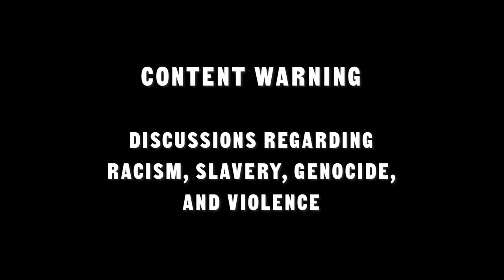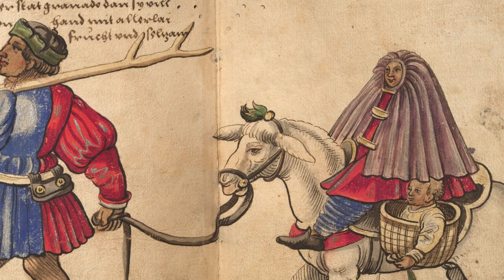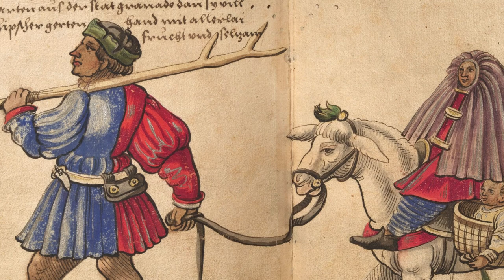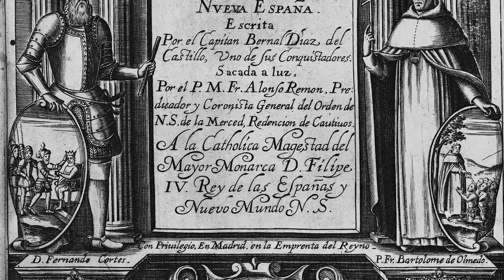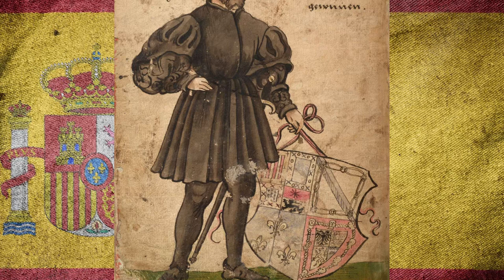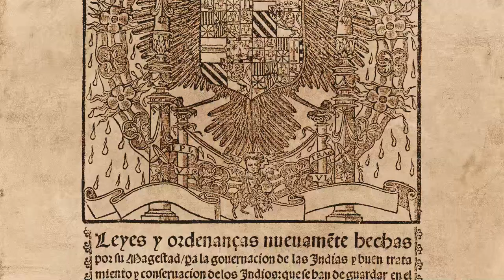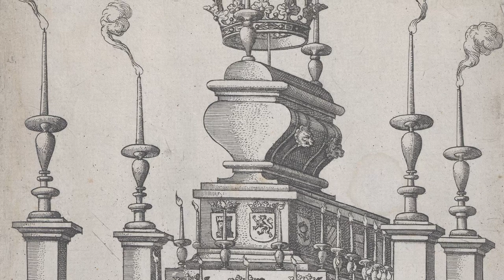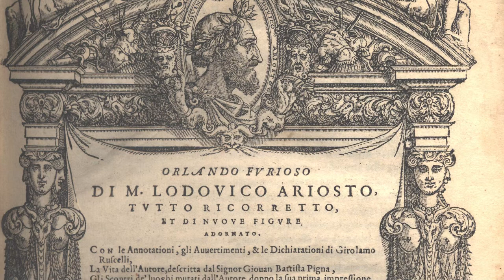"Don Quixote, A Literary Analysis: Part 1/2 The Last Crusade"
In our latest series, we are analyzing Cervantes' masterpiece. A novel about a nobleman gone mad with visions of chivalry. Equal parts hilarious and disturbingly violent, Cervantes weaves a broad and colorful tapestry depicting a motley cast of characters living at the start of the decline of the Spanish Empire.

CW: Racism, Slavery, Genocide, & Violence

Vespers on the Shore
By The Mini Vandals

In Memory of Jean Talon

Spanish Dance
By United States Marine Band

Floating Home
By Brian Bolger

Spaces of L
by Kosta T

Bach - Book I: Prelude and Fugue No. 8 in E Flat Minor, BWV 853, Prelude
by Carlos Gardels
Public Domain

Gavotte (BWV 995)
by Musick's Recreation. Milena Cord-to-Krax

Handel - Concerto for Organ and Orchestra Op7 no1 mvt3
by Advent Chamber Orchestra